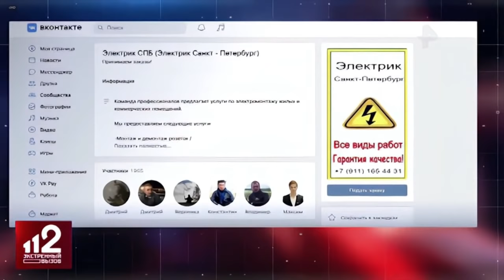Задержан автохам, не пропускавший «скорую» с пациентом при смерти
Очередной водитель, демонстративно не желающий уступать дорогу "скорой помощи" с пациентом, задержан в Санкт-Петербурге сотрудниками местного ГИБДД.

32-летний петербуржец был задержан сутки спустя и внятно не сумел объяснить свое поведение на дороге. По его словам, он никуда в тот момент не торопился и дорогу "хотел уступить, пытался уступить", но почему-то не сумел.

Административное дело по этому инциденту будет рассмотрено в начале февраля, и согласно 2-й статьи 12.17 КоАП РФ "Непредоставление преимущества в движении транспортному средству с включенными специальными световыми и звуковыми сигналами", нарушителю может грозить от штрафа в размере в 3 тысячи рублей до лишение прав на срок от 3 месяцев до года.